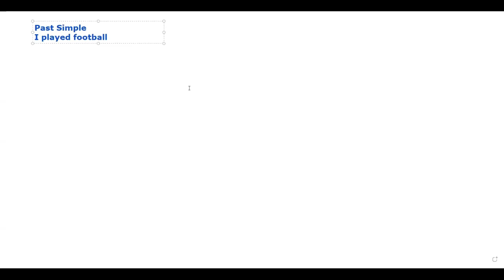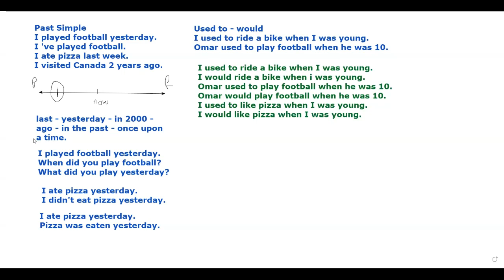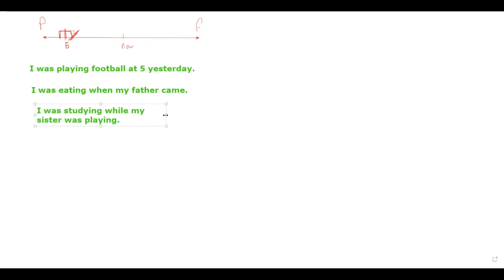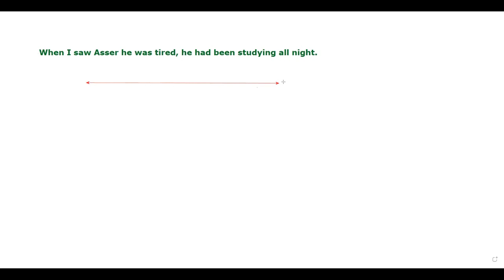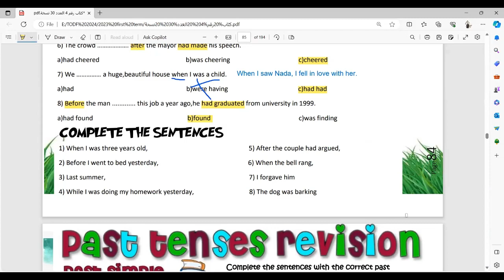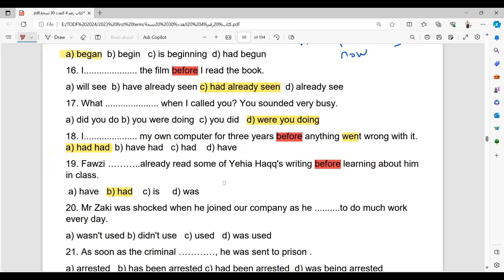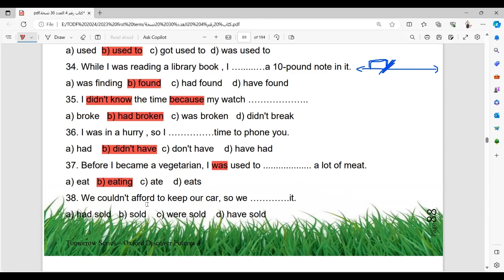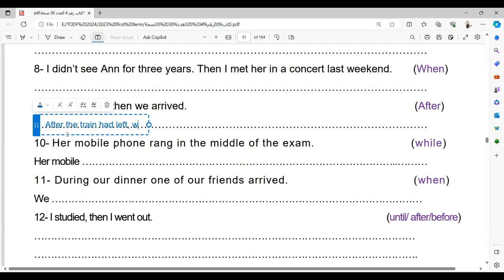Past Tenses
Mastering Past Tenses: From Explanation to Real-Life PracticeStruggling to grasp the intricacies of past tenses? This comprehensive video is designed to transform you from a past tense novice to a past tense maestro. Join us as we delve into the world of past tenses, exploring their various forms, functions, and applications.What You'll Learn:Clear Explanations: Unravel the mysteries of past tenses with crystal-clear explanations that break down complex concepts into easy-to-understand nuggets.Engaging Examples: Vivid examples bring past tenses to life, demonstrating their usage in real-world contexts.Interactive MCQs: Test your understanding with a series of interactive multiple-choice questions, reinforcing your grasp of past tenses.Rewrite Exercises: Hone your past tense skills by rewriting sentences with the appropriate past tense forms.Real-Student Interaction: Experience the practical application of past tenses through real-life interactions with native English speakers.Whether you're a student preparing for exams, a language enthusiast seeking mastery, or simply someone aiming to improve their English proficiency, this video is your ultimate guide to conquering past tenses.Embrace the past, master the present, and unlock the future of confident English communication with this indispensable resource.
English grammar
Explanations
Examples
MCQs
Rewrite exercises
Real-student interaction
Exam preparation
Language learning
English proficiency